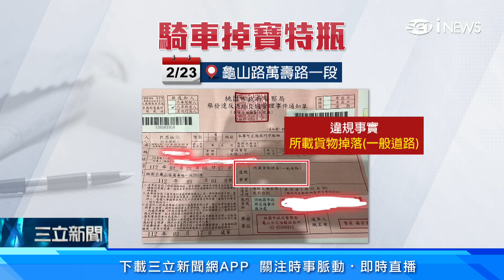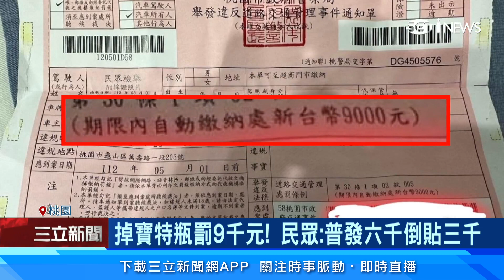騎車寶特瓶掉在路上！他1個月後收到9000元罰單｜三立iNEWS高毓璘 主播｜投資理財、財經新聞 都在94要賺錢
2月底桃園一位騎士騎在大馬路上，沒想到騎一騎口袋寶特瓶掉出來，被後方民眾錄影檢舉，1個月後他收到9000元罰單，開玩笑說才剛領到6000元，還要倒貼3000元，警方表示，這項法條適用在砂石車類的大車，因此罰單還有機會透過申訴撤除。